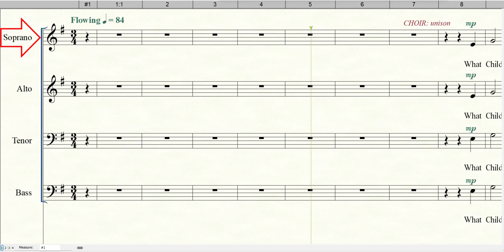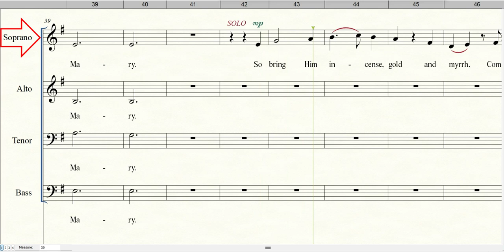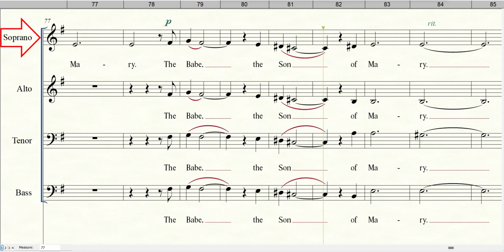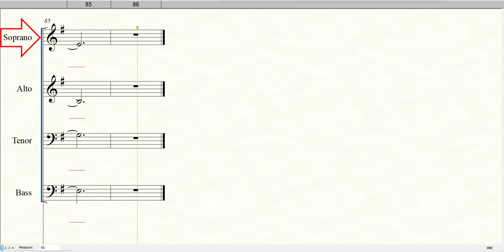4, WHAT CHILD IS THIS | Soprano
Traditional English Melody
Words by William Dix
Arranged by Marty Parks